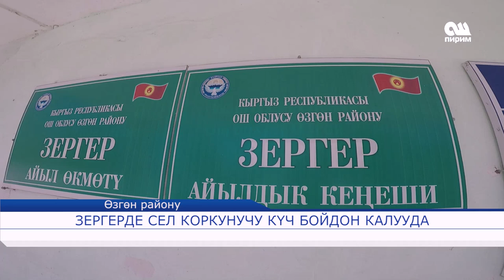ЗЕРГЕРДЕ СЕЛ КОРКУНУЧУ КҮЧ БОЙДОН КАЛУУДА 25.04.17